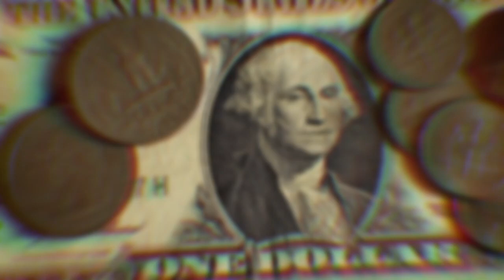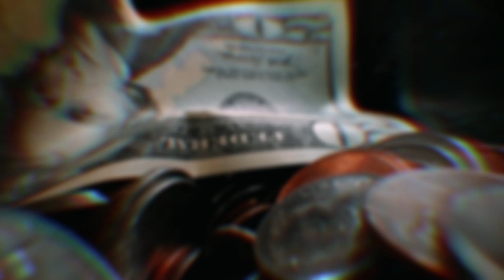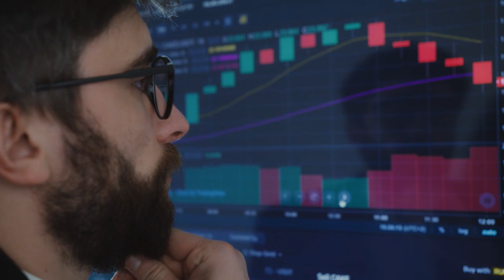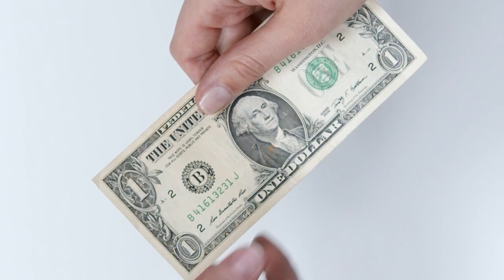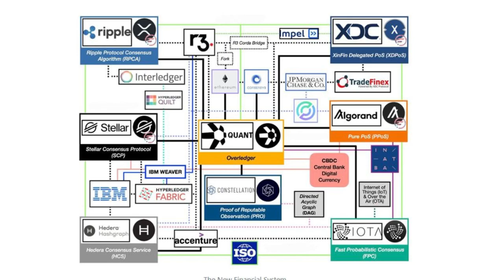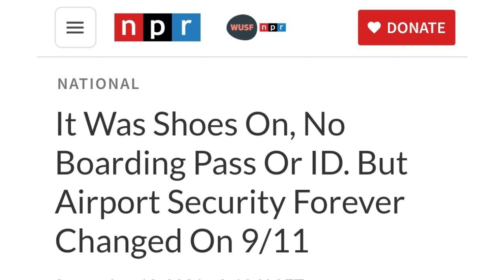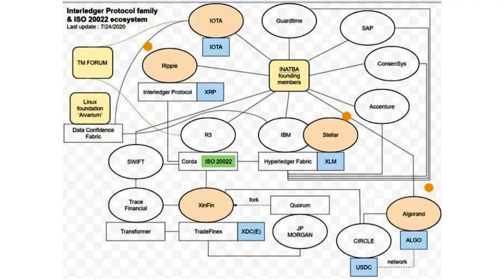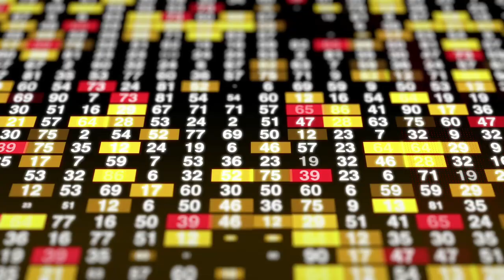Historys BIGGEST bank Faliures 100xgain - The Next Great Depression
Parallels between the recent Fed decision, looming recession threats, and dollar devaluation and the Great Depression. Uncovering solutions in ISO 20022 compliant crypto.

Want to stay ahead of the game? Share your insights on crypto and DeFi!
↘️   Link.      ⬇️    Below.  ↙️

Secure Your Crypto With One Of The Most Trusted Cold Wallets

Easily Set Aside Money For Multiple Goals With Digit